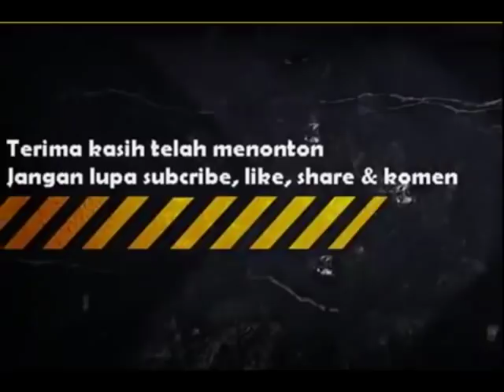Free Dowload Suara tengkek buto durasi panjang cocok untuk masteran lovebird